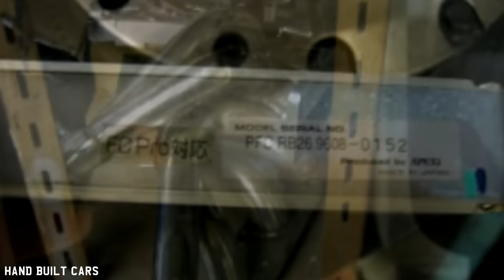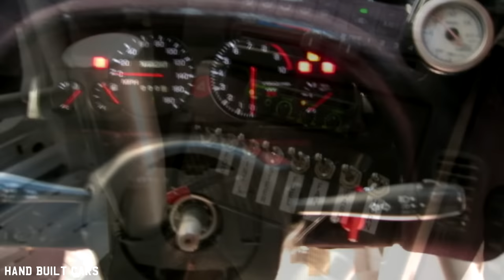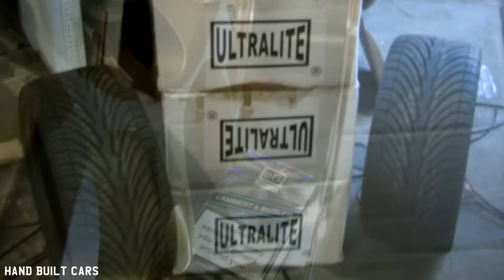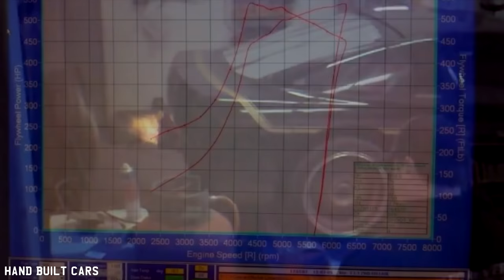Nissan Silvia S13 Turbo SIL80 RB30 Drift Car Build Project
Nissan RB30 block, modified oil feeds and returns
GTR ported and polished cylinder head
HKS 260 camshafts
GTR adjustable cam pulleys
Spool H beam con rods
CP forged oversize pistons
ACL race bearings, mains and big ends
ARP studs, head, mains and big ends
Spool large capacity oil sump
Spool cylinder head oil drain kit
Cometic metal 1.2mm cylinder head gasket
N1 oil pump
N1 water pump
Garret GT35 Turbo (ACT turbo’s)
40mm external waste gate
Custom 3” exhaust system
Apexi power FC ecu
HKS 720cc injectors
Ku Engineering inlet manifold with 100mm throttle body
Sard fuel rail
Aeromotive 1000 bhp fuel pumps
Aeromotive fuel pressure regulator
Aeromotive fuel filters
Aeromotive drag race fuel cell
Braided fuel lines.
Alloy fabrications swirl pot
2xs Z32 air flow meters
Blitz cone air filters
Japspeed GTR alloy over size front mount intercooler
Japspeed S13 alloy over size water radiator
External engine oil cooler with filter relocation
External power steering oil cooler
EP racing oil catch tank (modified)
Super spark coil packs

Driftworks Control system 2 coilover suspension
Driftworks Adjustable lower arms front and rear
Japspeed upper rear adjustable arms and sub frame brace
Driftworks alloy sub frame and differential mounts
Brembo GTR front and rear brakes
Skylinepart front grooved brake discs
GTS steering rack with electrical 2 stage assistance
Whiteline adjustable anti roll bars

RB25 Gearbox with PPG straight cut gears and dog selectors
Custom poly gear box mount
Nismo twin plate clutch
Cusco 2 way GTR differential in S13 case
GTR drive shafts
GTR Rear hubs
S14 front hubs
Custom one piece prop shaft

Rocket bunny Tra-kyoto 6666 customs body kit
Plastics4performance rear 3 windows
FRP doors
PS13 front
EP racing FRP bonnet
Ultralite alloys 18x9 ET10 (20mm rear spacers, extra 5mm added depending upon tyre size)
Crystal front indicators and side lights